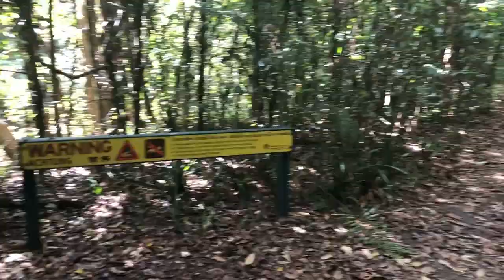Phantom 4 Drone view of Bramston Beach & Eubenangee Swamp Jan 2020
Bramston Beach is just 45 minutes drive south of Cairns, turn at Mirriwinni and its 18 Kms into the beach. The Eubenangee Swamp turnoff is about half way to Bramston Beach, 2 Kms down Cartwright Road with an easy 1.5 Km walk into the lookout area on the top of a rise overlooking the swamp.